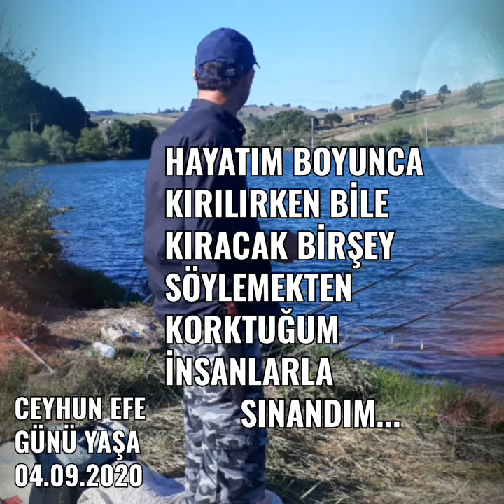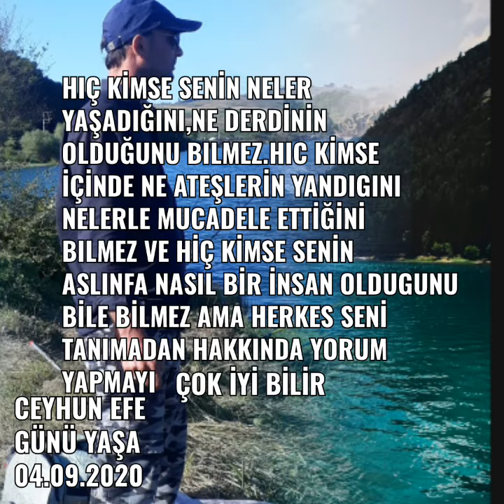ANLAMLI SÖZ BIR GERCEK VARKİ KİMSE İÇİN TUKENDİGİMİZE DEYMEDİ